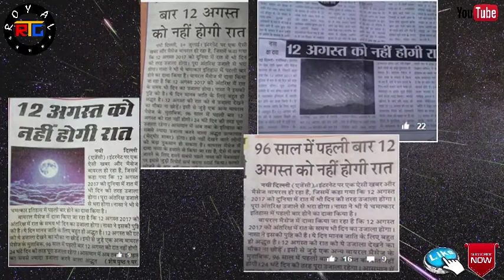क्या वाकई 12 अगस्त को नहीं होगी रात | नासा का दावा 12 अगस्त 2017 को नहीं होगी रात जानिए In Hindi HD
12 August 2017 No Night | Truth About 12 August 2017 | Meteor Shower
आजकल एक खबर सोशल मीडिया पर बड़ी ही तेजी से वायरल हो रही है… जिसमें दावा किया गया है की 12 अगस्त 2017 को दुनिया में रात नहीं होगी… यानि की 12 अगस्त की रात को दिन की तरह ही उजाला नजर आएगा… यहां तक की पूरा अंतरिक्ष उजाले से भरा होगा…
इन दिनों सोशल मीडिया पर एक चौंकाने वाली ख़बर तेजी से वायरल हो रही है | इस ख़बर के मुताबिक 12 अगस्त 2017 को रात नहीं होगी | यानी रात में भी दिन की तरह उजाला रहेगा ,  ये ख़बर फेसबुक से लेकर व्हटसैप तक शेयर की जा रही है , बतौर सबूत , अखबारों की कटिंग शेयर की जा रही है जिसमें इस तरह की हैडिंग है “12 अगस्त को नहीं होगी रात!” तो क्या वाकई ये ख़बर सही है, या कोई और ही बात है?
आज बात करेंगे इंटरनेट पर फेल रही उस अफवाह की जिसने पुरे भारत देश के लोगों के होश उड़ा रखे हैं | वीडियो देख अपनी राय जरूर दे |

Buy These Books From Amazon.in Links are given Below
1. Meteor Showers: An Annotated Catalog (The Patrick Moore Practical Astronomy Series)
2. 2017 Guide to the Night Sky: A month-by-month guide to exploring the skies above Britain and Ireland (Royal Observatory Greenwich)
3. David Levy's Guide to Observing Meteor Showers
4. Meteor Showers
5. True Book: Meteor Showers